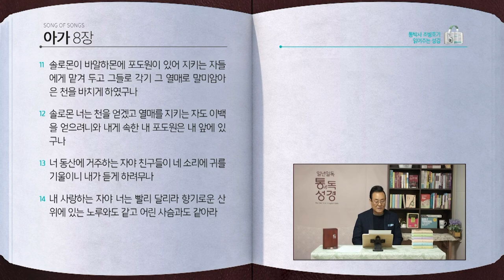아가 전체 성경통독 | 통박사 조병호 함께 읽는 성경통독